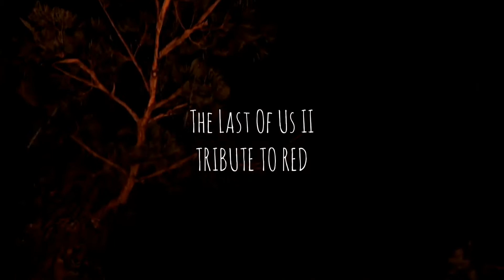GMV The Last Of Us Part II (Lost, Red)